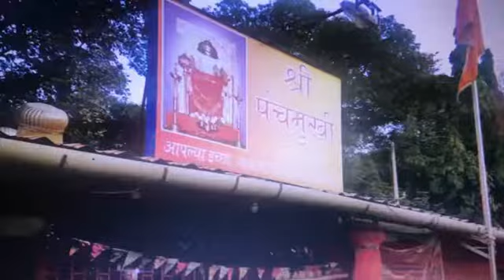🎥 PANCHMUKHI MARUTI TEMPLE, PANVEL, RAIGAD, MAHARASHTRA, REPUBLIC OF BHARAT 🌏🇮🇳🛕🚩🔔🕉👑🔱🔆🪔🐚🎊🎉🍏🍎🍐🍊🍋🍉🍇🍓🍈🙏